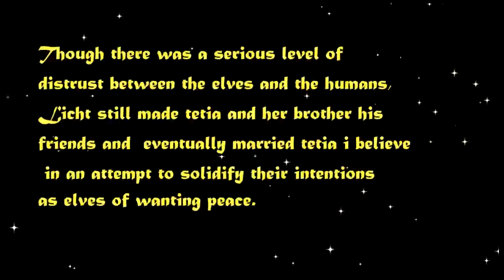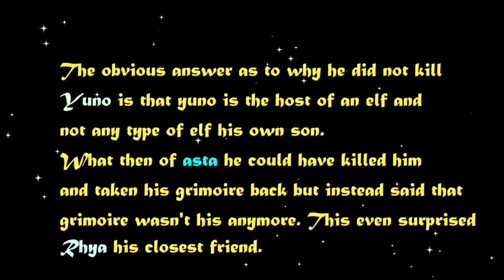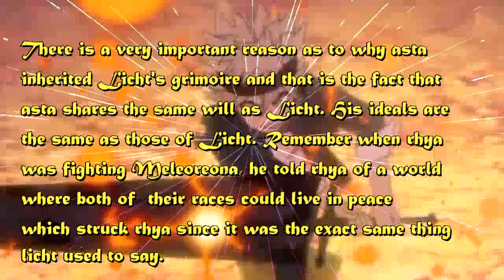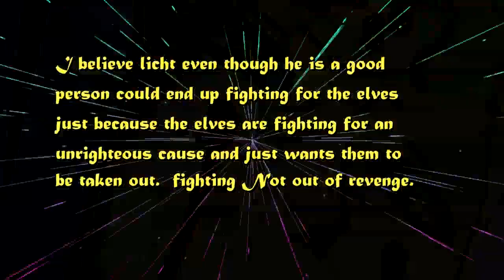Asta Inherits Lichts will, Patri misunderstood licht. Licht's intentions revealed bc theory.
in this theory we try to analyse Licht's true intentions based on his previous motivations. It is indeed possible patri misunderstood him. Is licht really evil ?